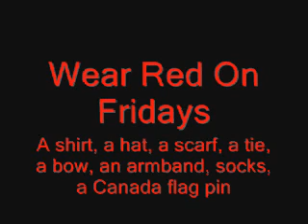Red Friday Part 6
September 22nd, 2006, thousands gather on Parliament Hill wearing red to show support for the Canadian troops overseas and their families here at home. CFRA voices Steve Madely and Lowell Green took an idea started by two wives on the base in Petawawa and blow the doors open to help spread this concept of wearing red on Fridays as an idea for all Canadians to share nationwide. Non partisan, non mission oriented, the concept is just simply to show our troops that we care for them, we wish them safety and that our prayers are with them.

Part 6 is a speech by soldier's wives who started the whole idea of red Friday's